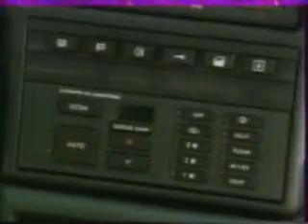Mini ukázky - Auto Moto Revue 1992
Mini ukázky ČT nebo ČST; Auto Moto Revue 1992